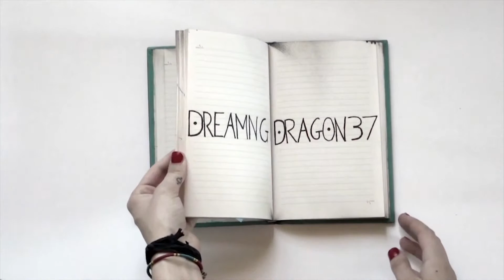1 WORD TAG | Hangers, Wicked, and Imaginary Boyfriends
The One Word Tag, I hope you guys enjoy getting to learn a little bit more about me, and if you guys do this tag, link to it in the comments!